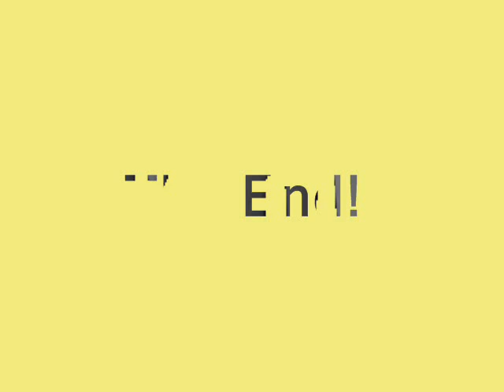Cam Pics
Pictures from trail cams